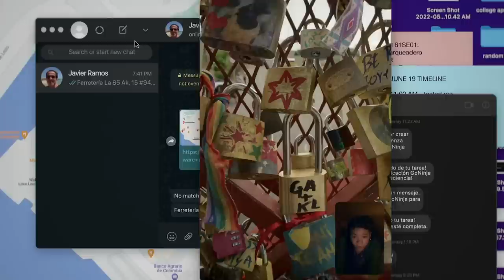The Best Hidden Gem Thrillers Of 2023 So Far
From an art heist gone horribly wrong to the most messed up body horror nightmare in years, these are the best thrillers you already missed this year.

Plane | 0:00
Infinity Pool | 1:15
Missing | 2:13
Inside | 3:13
Operation Fortune: Ruse de Guerre | 4:39
Guy Ritchie's The Covenant | 5:33
How to Blow Up a Pipeline | 6:38
Kill Boksoon | 7:44
Luther: The Fallen Sun | 8:44

Voiceover by: Anderson Stinson